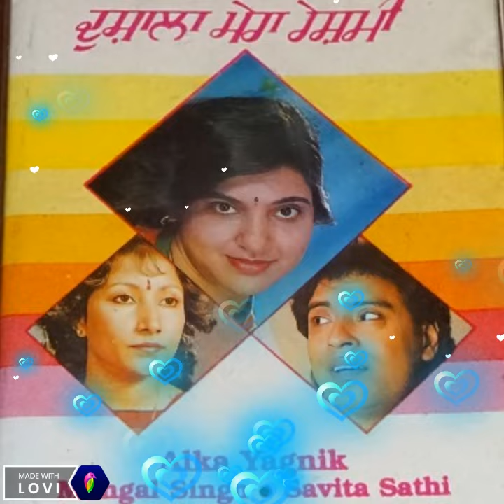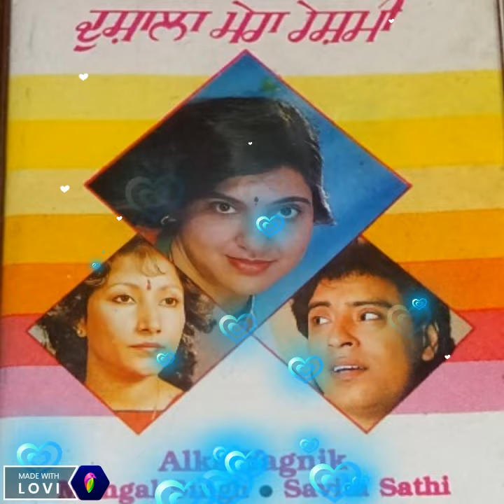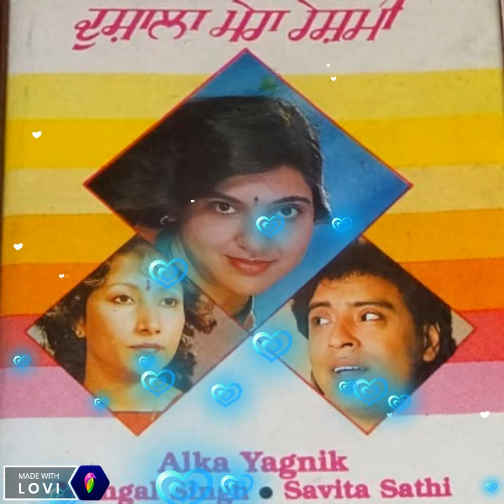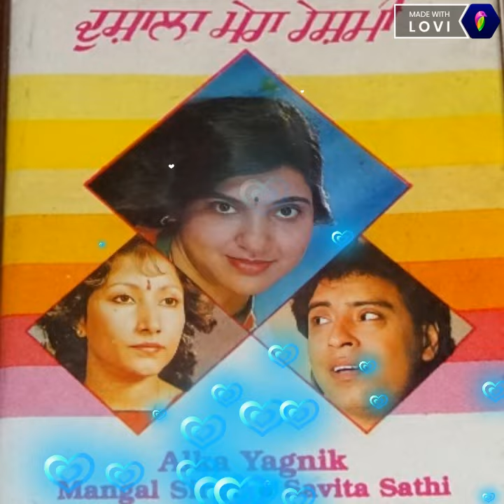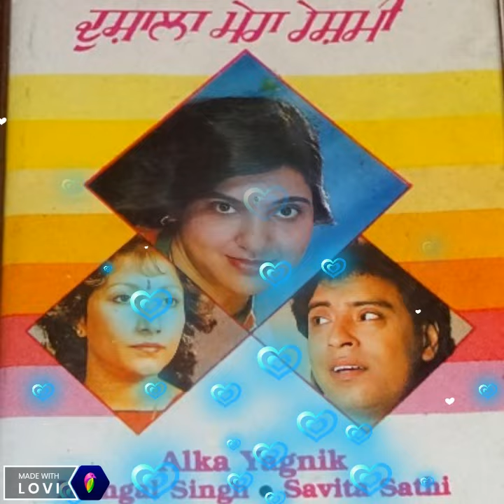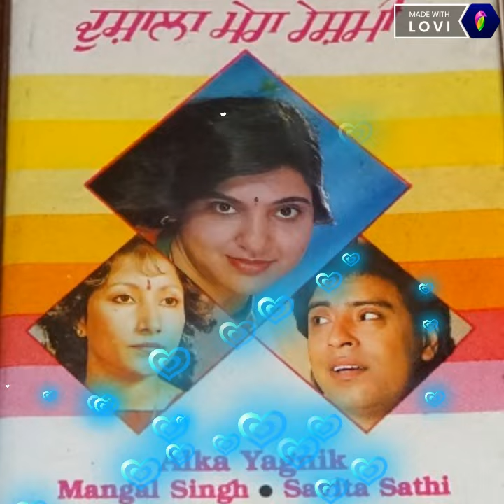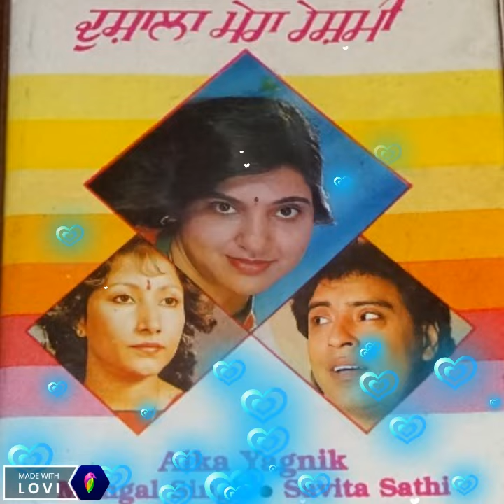Nach Kudiye ~ Alka Yagnik & Mangal Singh ||. Doshala Mera Reshmi ~ 1990 ~ Old Punjabi ~ Rare90s